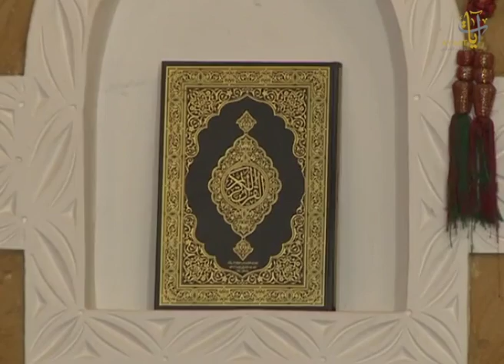اللقاء الثالث من ديوانية آيات بعنوان "التأصيل العلمي لقارئ القرآن" مع فضيلة الشيخ حسن بخاري